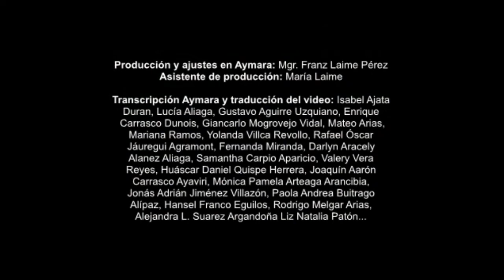Nayritamasa Ch'iyara Sullullu Felix Paniagua Subt. Aymara - Laime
Es un trabajo realizado con fines educativos,
que busca mejorar el repertorio de material de apoyo a
la enseñanza de la Lengua y Cultura Aymara.
Forma parte de la cátedra de Lengua y Cultura Aymara de la UCB
impartida por más de 37 años por el Dr. Honoris Causa
Félix Layme Pairumani (+), actualmente dictado por su hijo
Mgr. Franz Laime Pérez.